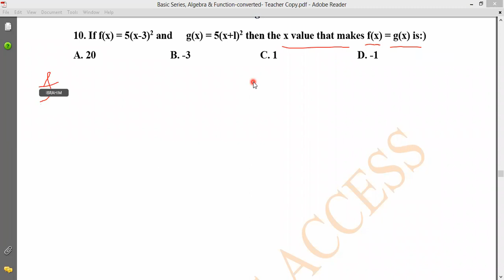Basic Series, & Algebra- Part 02